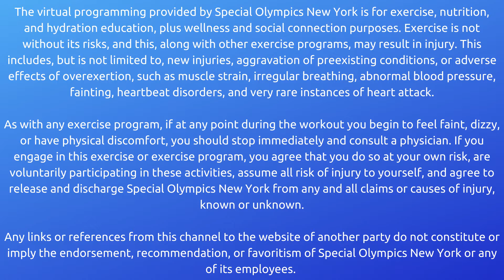Kettlebell Training, Part 5: Plank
A strong core is essential to productive kettlebell training. So let's work that part of our body with some planks! Coach Mallory has more in this video.